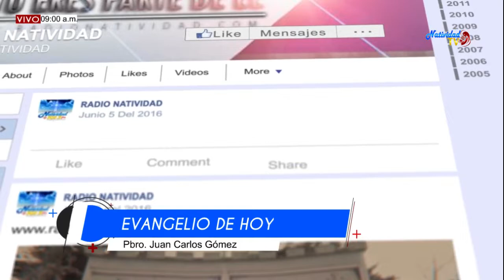EL EVANGELIO DE HOY: (20 AGOSTO 2019)